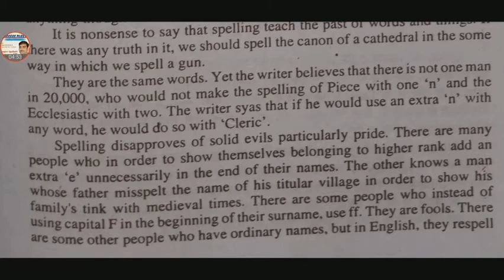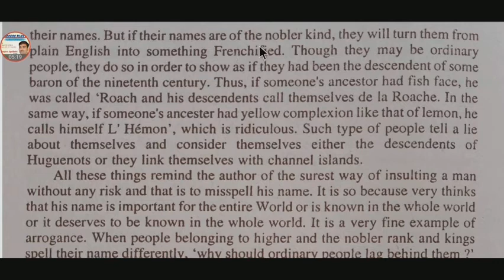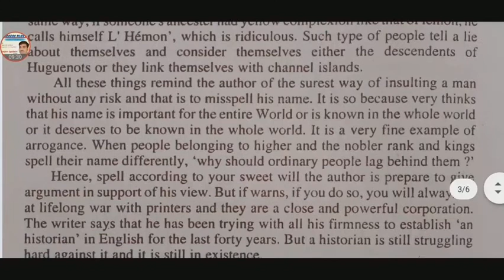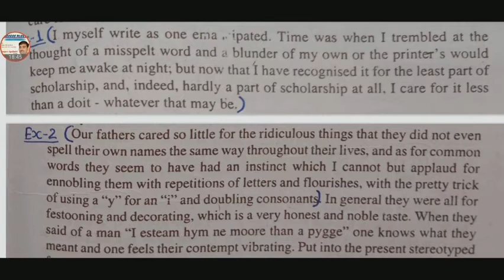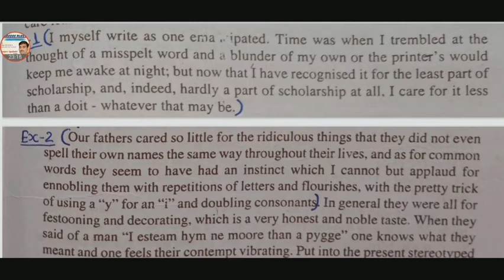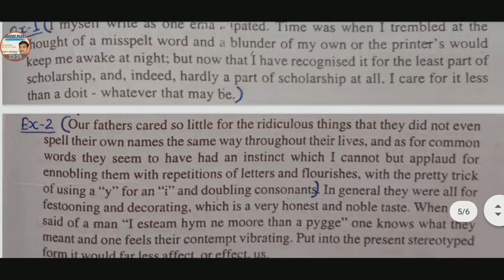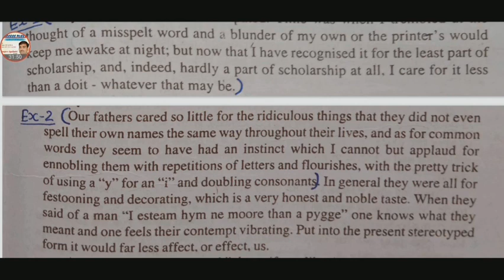BA I Eng.Lit.|| Prose "On Spelling (Part-2)" || Described by Sanjeev Agnihotri || Success Plus